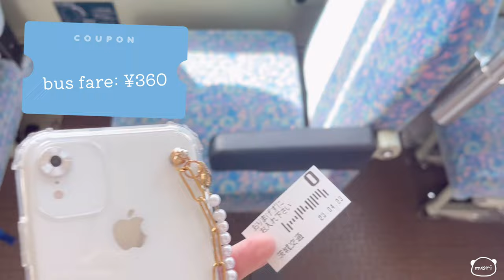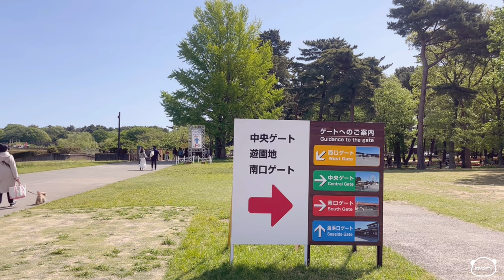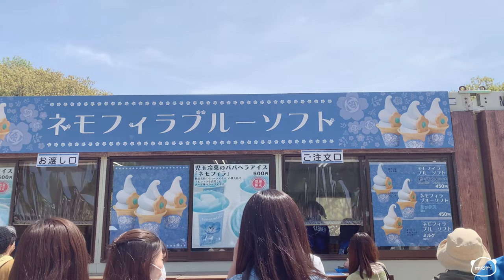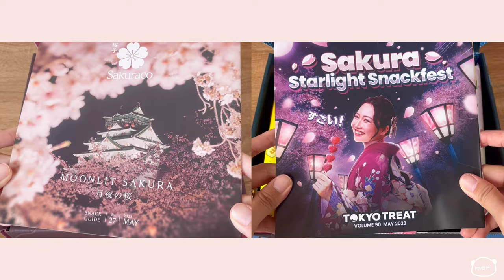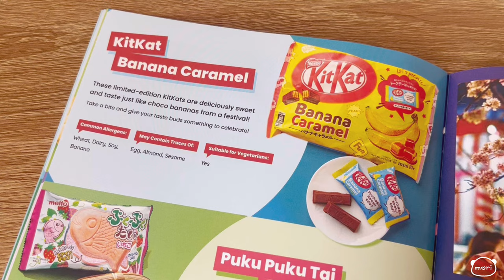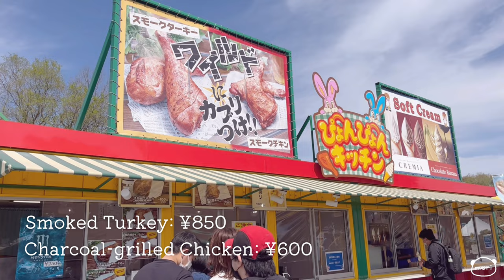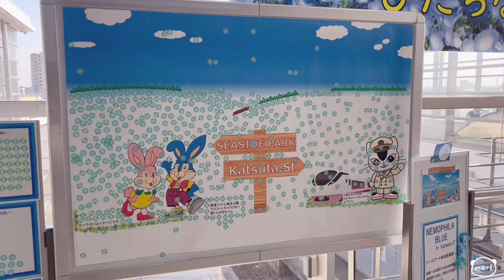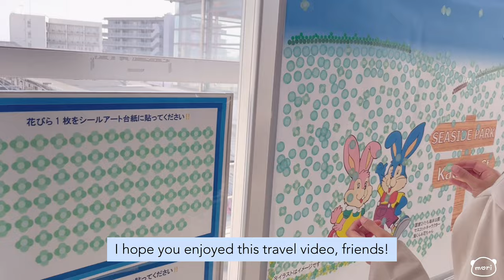Japan travel vlog 🇯🇵 | Spring in Japan, Nemophila, Tulips, Rapeseed flowers 🌷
🌸 Join us in celebrating Sakura season and get additional bonus items in your box every month for life!

Hello friends! Here’s a new Japan travel vlog and it’s the first time I’ve done this kind of travel vlog. I have a lot of things I wanted to share with you especially the beautiful sceneries so I hope you enjoy this new video!

Don’t forget to like this video because it helps my channel a lot. Leave a comment too because I love reading all the comments. Love you all!

1) Introduction 0:00
2) Hitachi Seaside Park entrance 1:17
3) Nemophila flower 2:58
4) Nemophila desserts 4:10
5) Sakuraco and TokyoTreat 4:55
6) Rapeseed flower 7:50
7) Park food stalls and lunch 8:53
8) Tulips 10:12
9) Ending 11:47

- iPhone 13 / VLLO